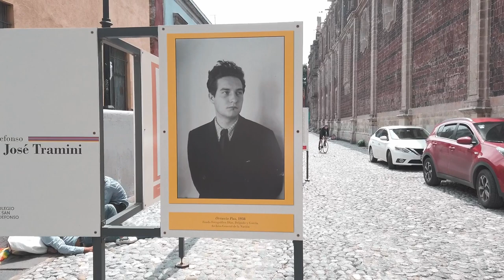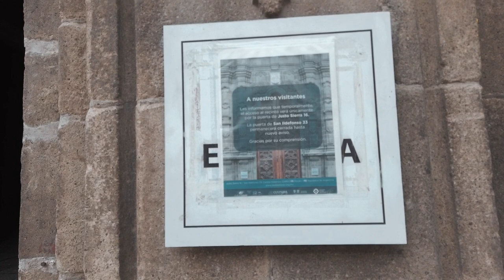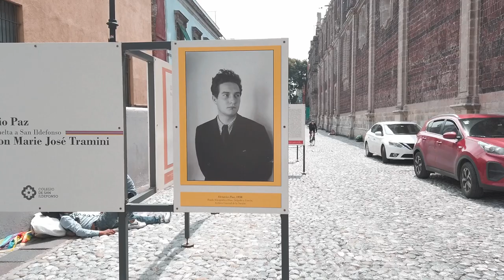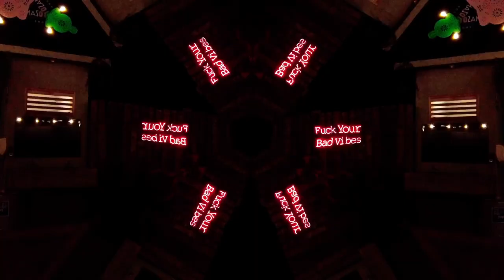Descubre el Antiguo Colegio de San Ildefonso, cuna de cambios, secretos y arte mexicano VIVA MÉXICO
Descubre el antiguo Colegio de San Ildefonso, cuna  de cambios, secretos y arte mexicano CDMX

Hola amigos somos Eddie y Sabdy y juntos presentamos LoveMxTv.

Estreno cada domingo a las 8:30 pm (Tiempo central de México)

Este video tiene opción de multi-language.

LoveMxTv es un canal que documenta la historia de México a través. Hablamos de temas relacionados con México a través del turismo, viajamos por el país para descubrir las historias de lugares, ciudades, pueblos y museos, y así compartirlas con ustedes. Hablamos de cine, arte, gastronomía y hospedaje. Somos un canal que te hace conocer cada lugar desde la raíz.

LoveMxTv es
Turismo Cultural
Turismo Histórico
Turismo Arqueológico
Turismo LGBT+
LoveMxTv es México y mucho más.